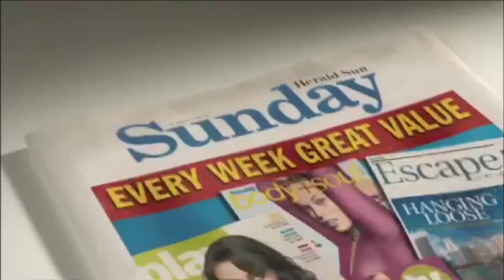Mcdonald's - Breakfast and Morning Paper - Australian Ad 2011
An Ad For Breakfast and Morning Paper From Mcdonald's

Aired 9/9/2011